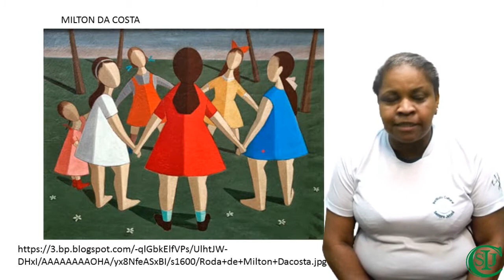19° Plantão - Folclore - Arte - 6° ao 9° ano - Professora Maria da Piedade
Componentes Curriculares: Arte.
Objeto do Conhecimento: “Folclore”.